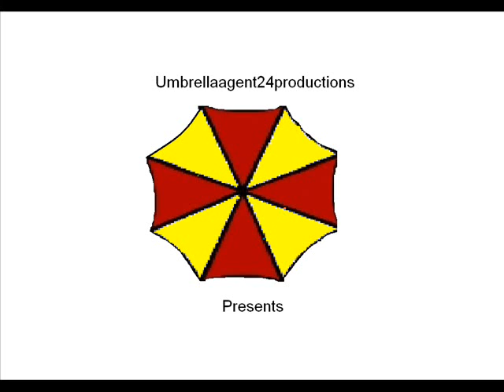Favorite Firearms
My favorites

Ghostbusters- Mustardplug